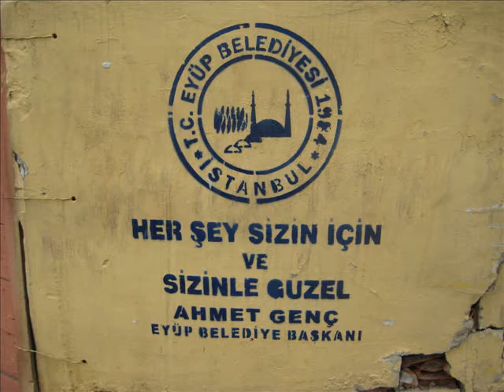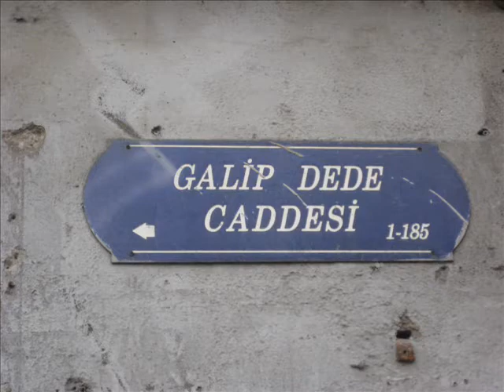Istanbul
Viatge a Istanbul